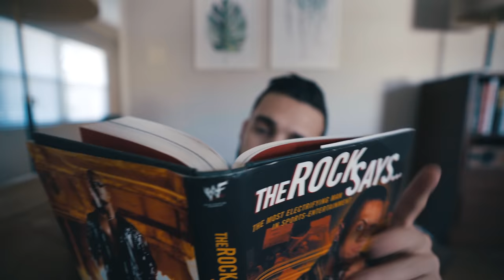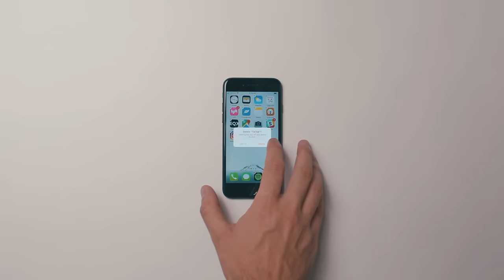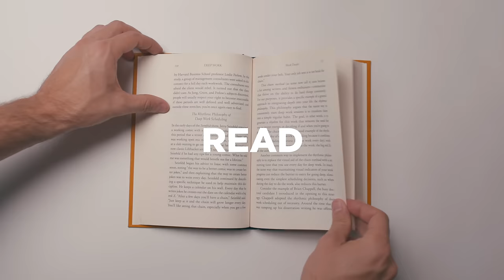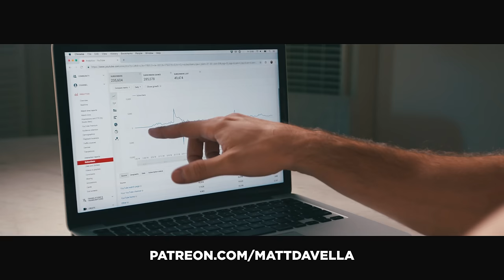12 Habits for Life